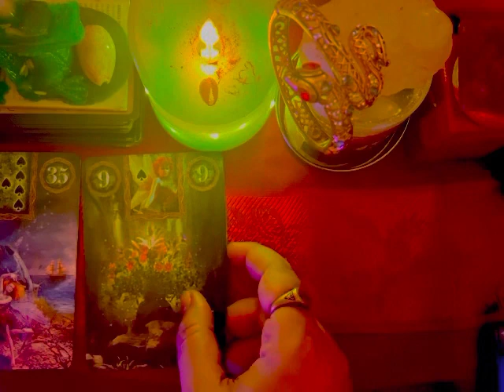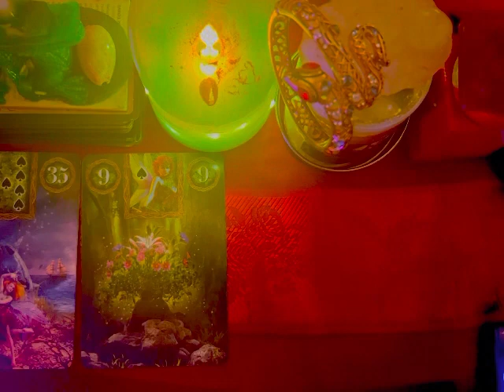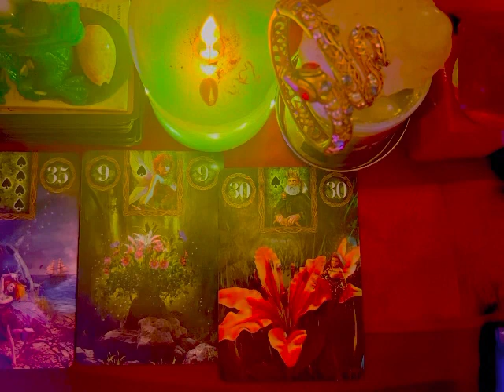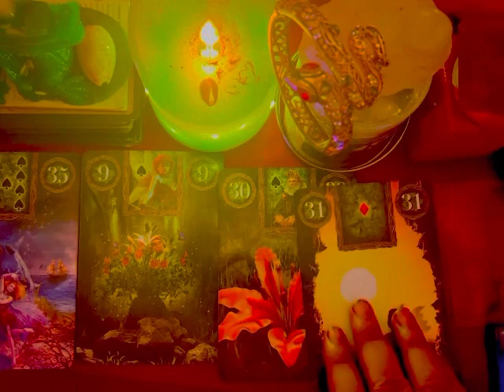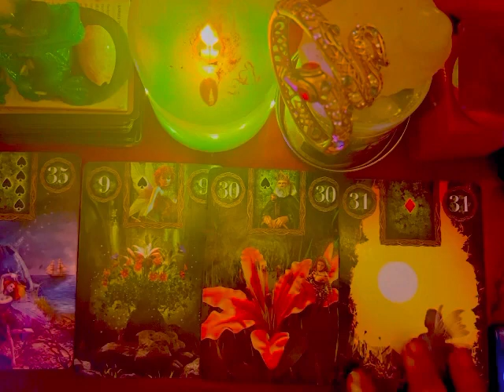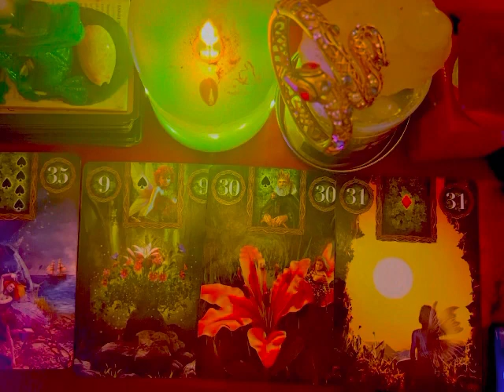Wow Virgo ♍️ Old soul Finally this happens & The devil 👿 gets a broken heart New Moon 30/5/22 read